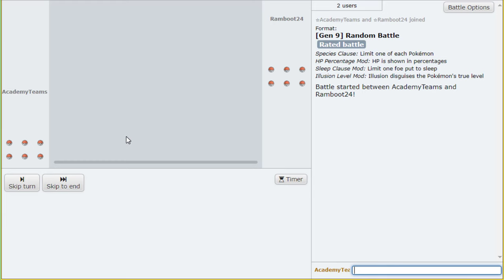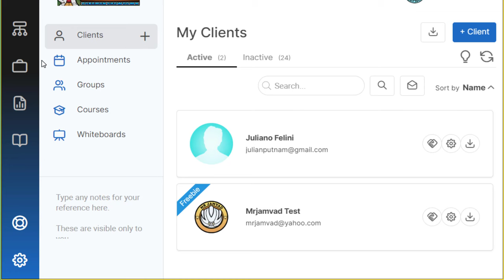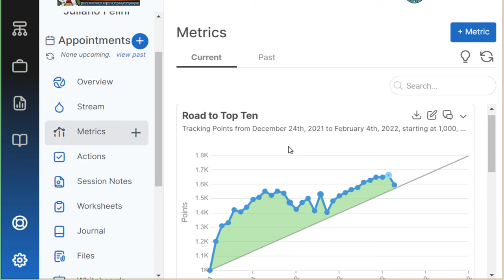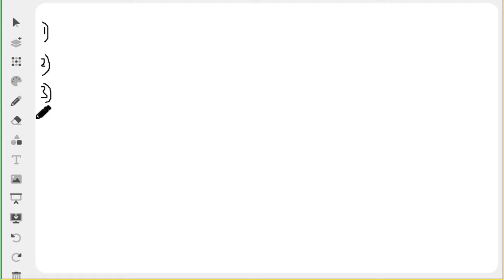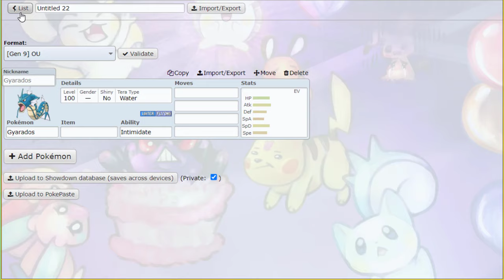Live Training Session That Might Help Someone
The Team -